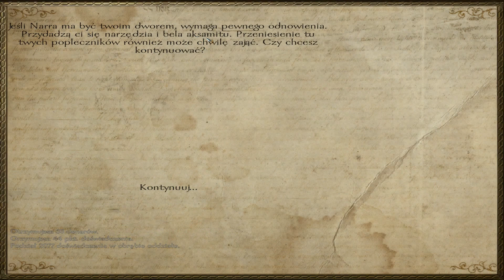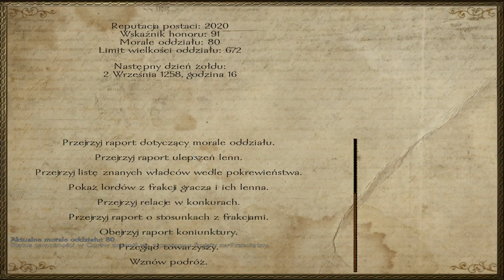"Prosto w brzuszek" - [Mount and Blade Warband Nowa Ojczyzna S2 Odc.53]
Szumzyka - Pamiętajcie o łapeczce i komentowaniu :).